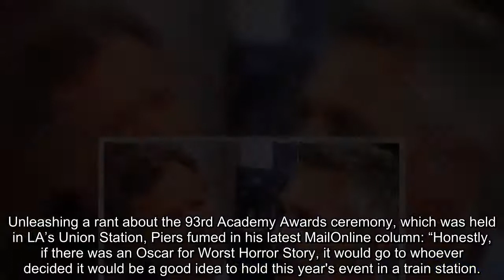Gary Lineker hits b@ck at Piers Morgan's brutal takedown of 'woke ravaged' Oscars